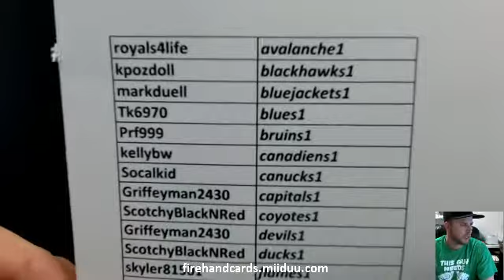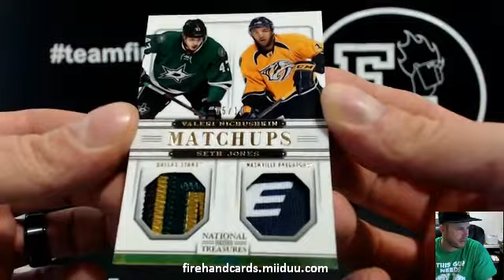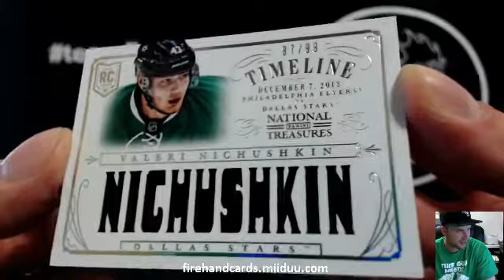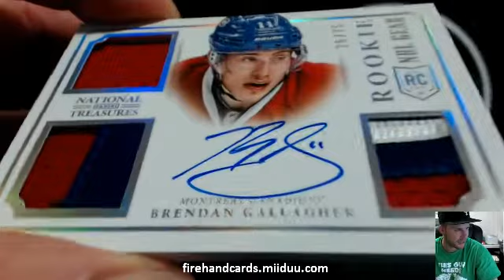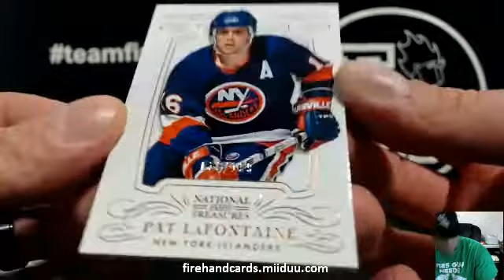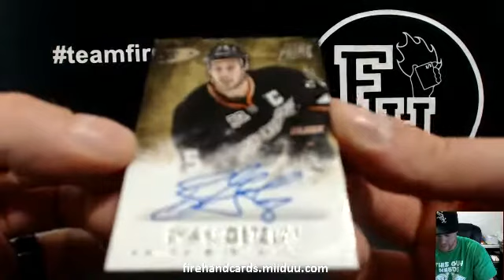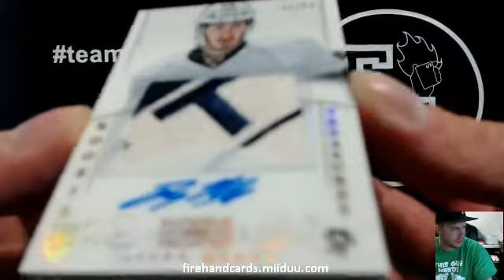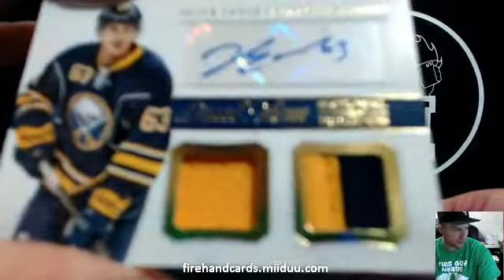PYT #15 ~ 2013-14 National Treasures Hockey 4 Box Case Break ~ 12/6/14